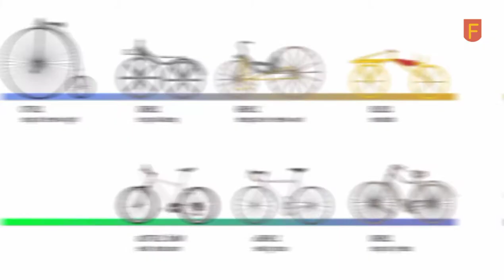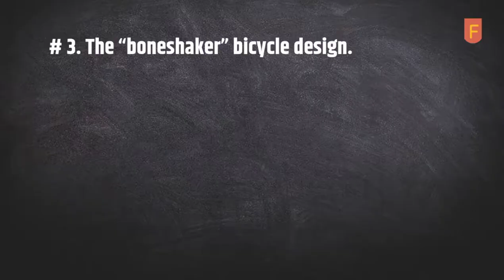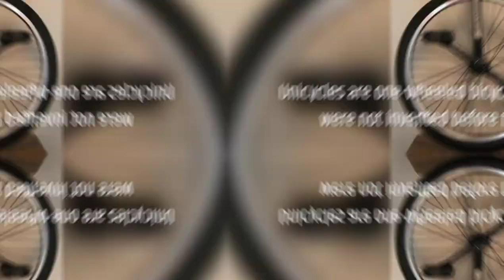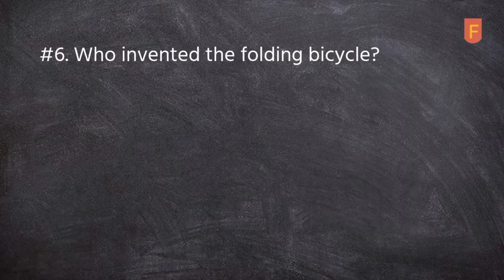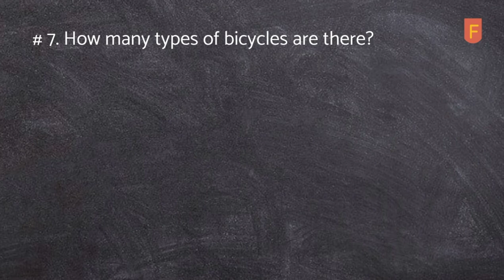Bicycle brief history and timeline|Who invented the bicycle?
The bicycle are the most the very first yet the underestimated invention. Many people don't know who invented the first bicycle or when the first bicycle was made in this video we will tell you the brief history of bicycle and the bicycle history timeline along with some facts like who invented the bicycle, How the bicycles were developed and evolution of the Bicycle.

TIMESTAMPS
0:00 Intro
0:21 Who invented the bicycle.
0.56 turning point in design ( penny farthings ).
1:32 How did the "boneshaker" influence bicycle design?
2.44 When were unicycles invented?
2.55 Electric bicycles.
3.43 Folding bicycle.
4.29 Different types of bicycles.

Our channel is about people and blogs. We cover lots of cool stuff such as news, politics , interesting facts and much more.